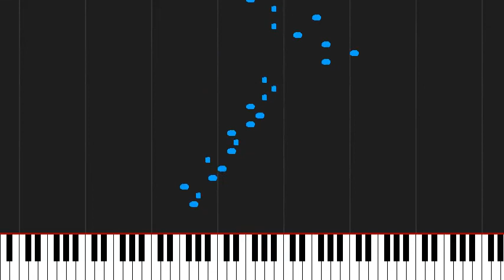How to play Victory by BOND on Piano Sheet Music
Tutorial How to play Victory by BOND on Piano Sheet Music